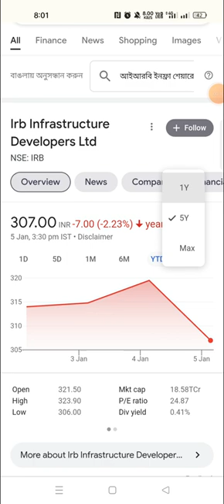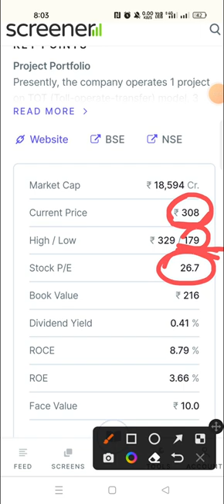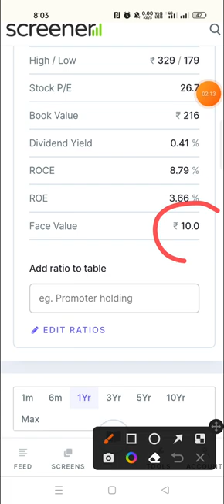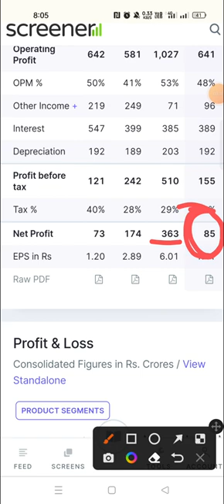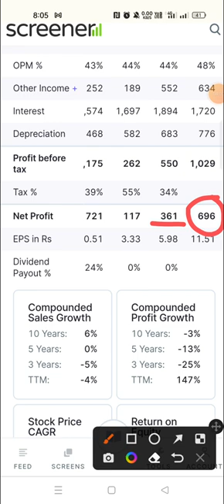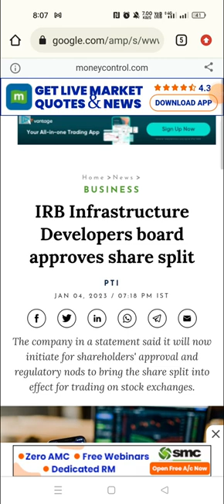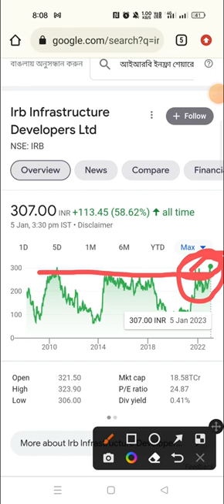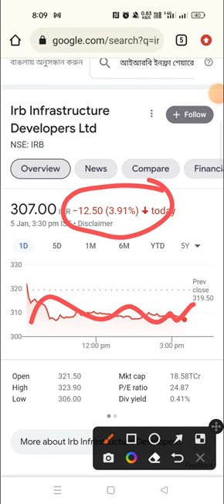Irb Infrastructure Developers Ltd Share Latest News Today / Irb Infrastructure Share Analysis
Doston is video me humne 'IRB INFRASTRUCTURE DEVELOPERS LTD' ka analysis kiya hai aur ant me humne is share ke bare me bataya hai ki is waqt ye share humein buy karna chahiye ya nehi.